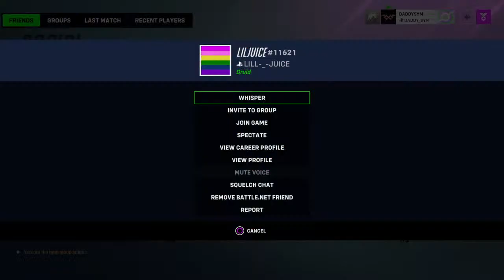Relearning how to grind, pt 5